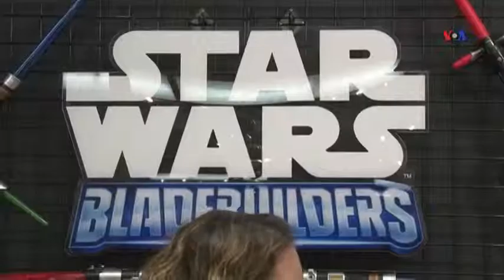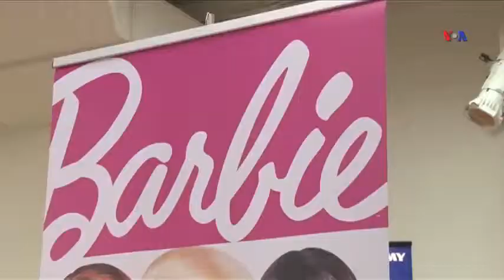Milad mövsümündə ən çox satılacaq oyuncaqlar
Ən çox satılan oyuncağın “Star Wars: The Force Awakens” olacağı gözlənilir